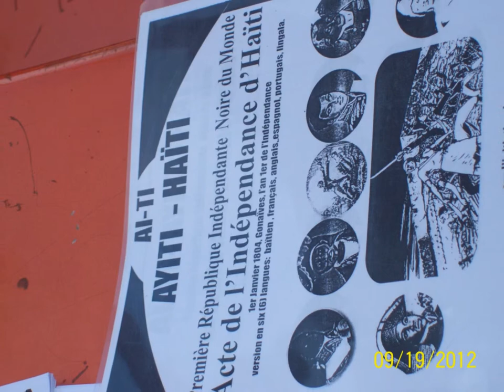Ann Fete Lavi Desalin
La conférence de la Fondation Marie Claire Heureuse Félicité Bonheur Dessalines (FF) à l'université Quisqueya le 19 septembre 2012.